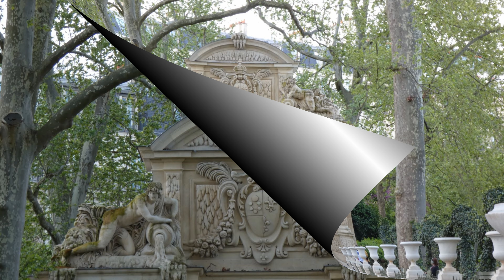Paris 2024, Panasonic Lumix FZ82, Photos, Zoom, Architecture, 4K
Paris 2024. Architecture - Photos - Zoom.
Panasonic Lumix DC-FZ82 Bridge Camera . Pictures taken without a tripod.
Amateur Images.